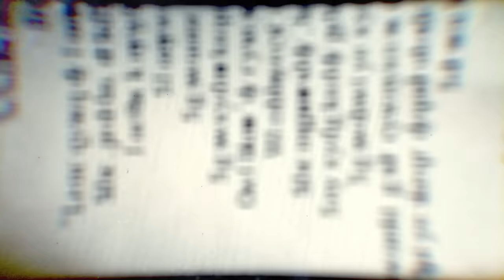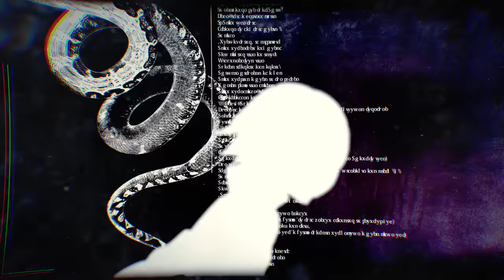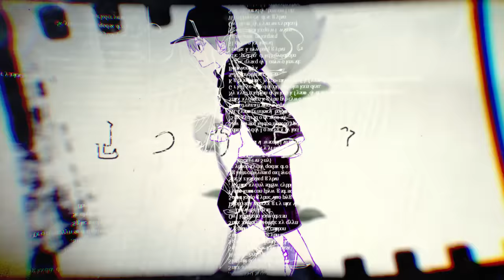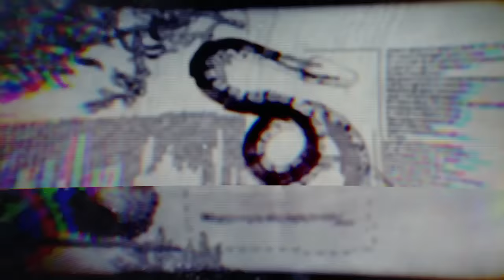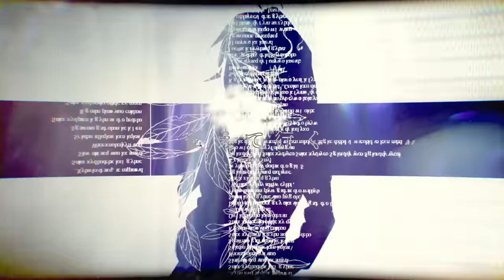じん(自然の敵P) - 失想ワアド / JIN(SHIZEN NO TEKI P) - Never Lost Word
お久しぶりです。自然の敵Ｐことじんです。１５作目になります。
上手く言えない自分の話。

「それは想いを、失くさぬために」

■上記一連のプロジェクトのＨＰです。

作詞/作曲/編曲/Guitar：じん
Movie：しづ

Guitar：グシミヤギ ヒデユキ
Bass：白神真志朗
Drum：ゆーまお

strings：四家卯大ストリングス
 Violin ： 沖祥子/伊勢三木子/下川美帆
 Viola ：三木章子

VOCALOID Edit：じん/さかな
Strings Arrange：じん/四家卯大
Recording Engineer：Nagie

11月7日発売、待望の3rd アルバム『メカクシティリロード』より
「失想ワアド」「アディショナルメモリー」先行配信中
iTunesではアルバム『メカクシティリロード』の予約受付中

「失想ワアド」「アディショナルメモリー」を収録した11月7日発売のアルバム「メカクシティリロード」は9月14日より全国CDショップおよび主要ＥＣサイトにて予約受付中

「メカクシティリロード」クロスフェード